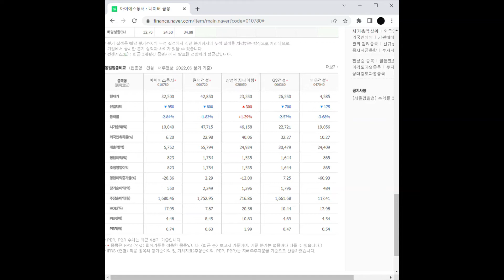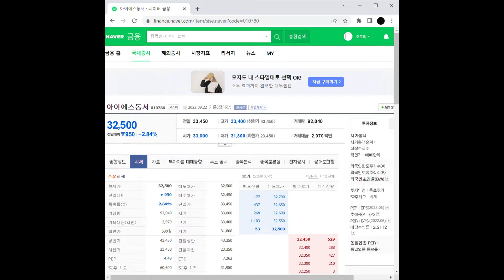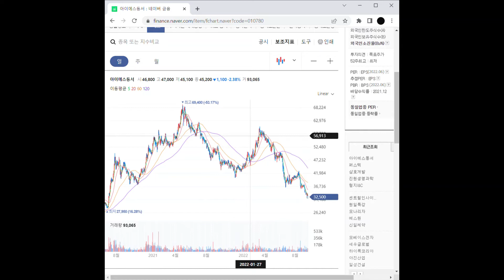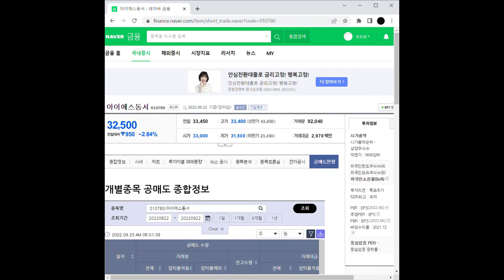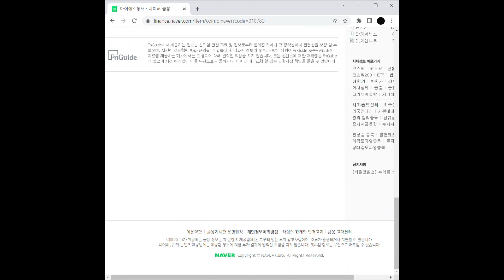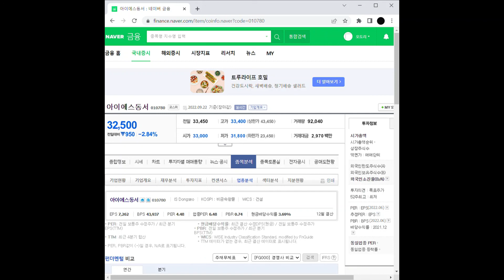타일/도기 관련주 아이에스동서 주가 전망 및 차트 분석